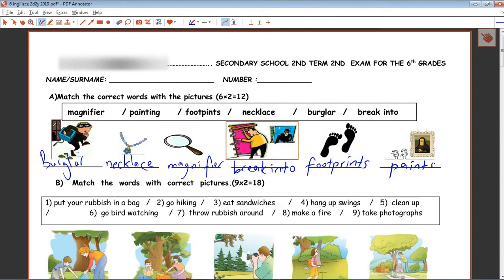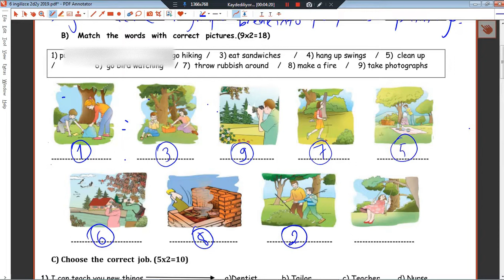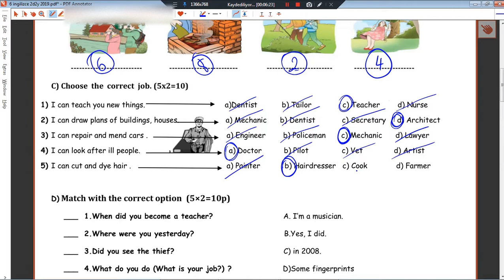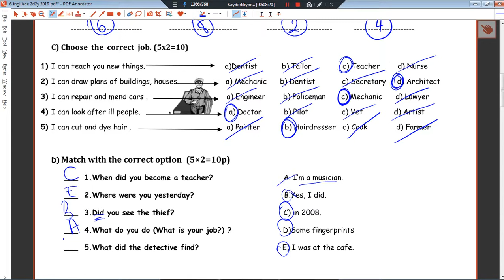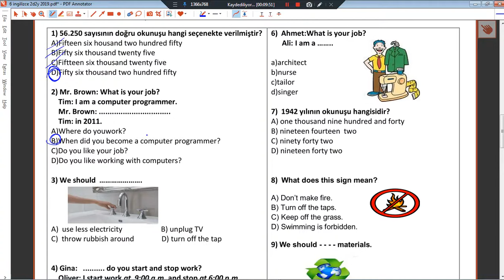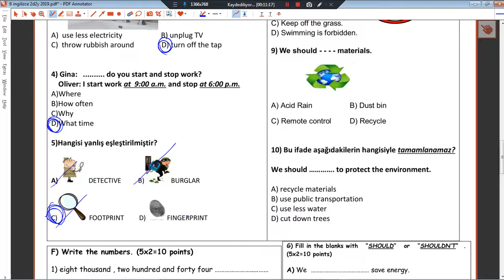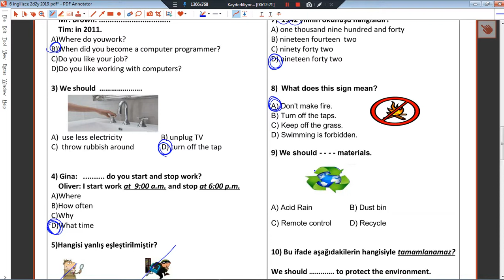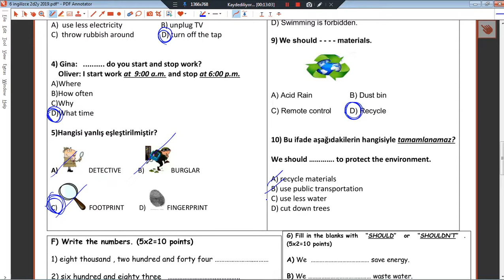6. Sınıf İNGİLİZCE 2. Dönem 2. Yazılı Soruları Ve Açıklamalı Çözümleri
6. Sınıf İNGİLİZCE 2. Dönem 2. Yazılı Soruları Ve Açıklamalı Çözümleri
6. Sınıf İNGİLİZCE 2. Dönem 2. Yazılı Soruları Ve Açıklamalı Çözümleri
6. Sınıf İNGİLİZCE 2. Dönem 2. Yazılı Soruları Ve Açıklamalı Çözümleri
6. Sınıf İNGİLİZCE 2. Dönem 2. Yazılı Soruları Ve Açıklamalı Çözümleri